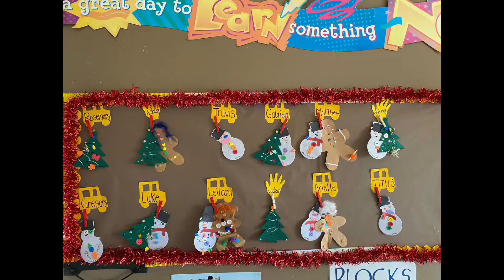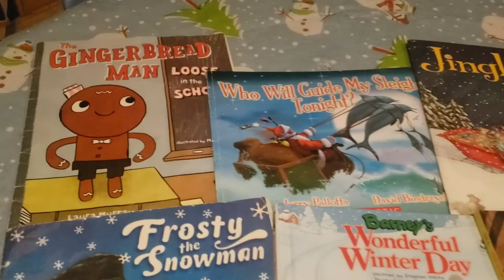2020 Children Christmas Performance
Here is our wonderful group of young children performing for their parents. This year Christian performance looks different, yet we wanted to make it save and special for our families to enjoy in the comfort of their home.
Rudolph the Red Nose Raindeer - No rights for this song
Frosty the Snowman - No rights for this song
Silent Night